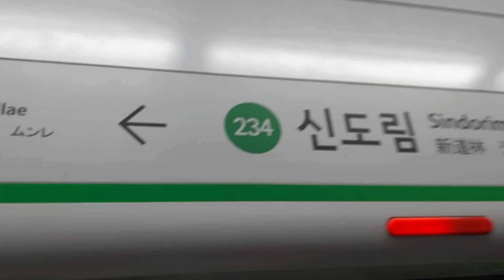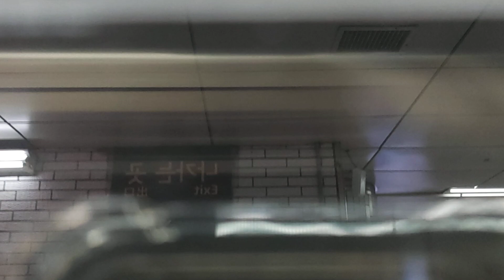서울교통공사 2호선 내선순환 열차,외선순환 열차 신도림역 정,발차